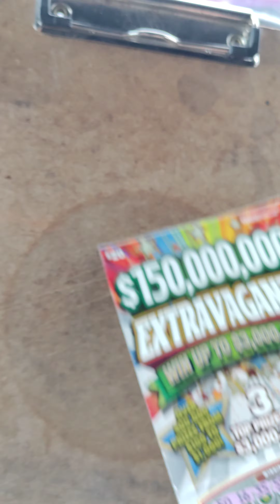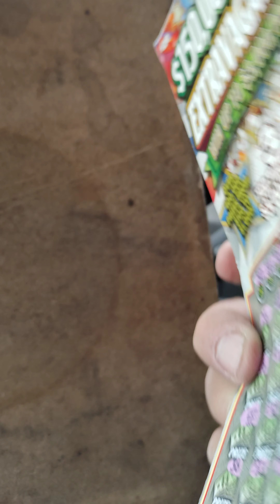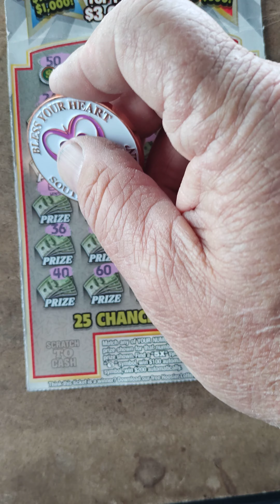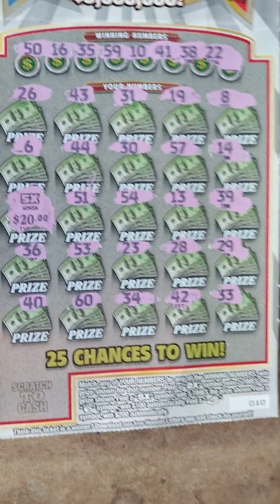Indiana extravaganza 5X woo hoo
Fan mail get ahold of me at